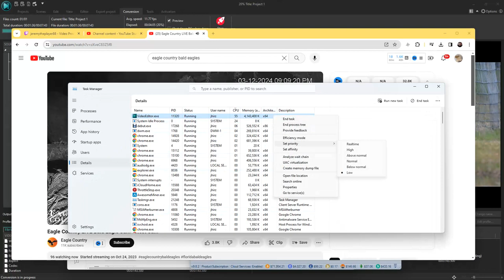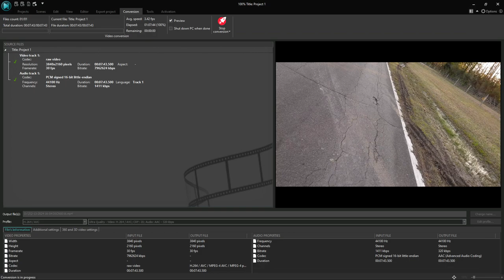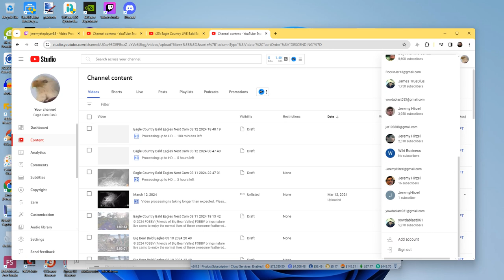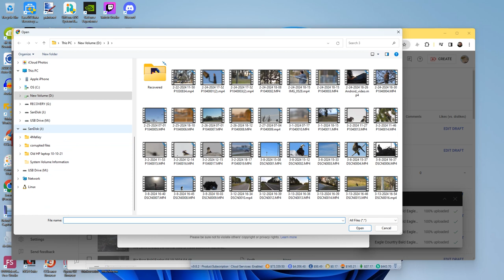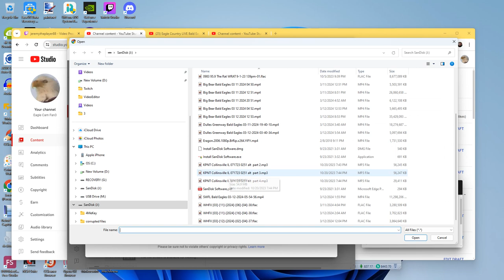Eagle Country Bald Eagles (Nest Cam) 03/12/2024 23:00